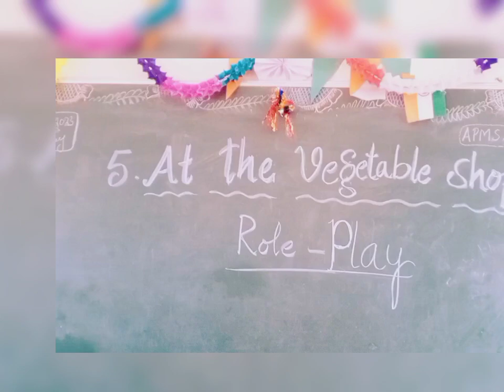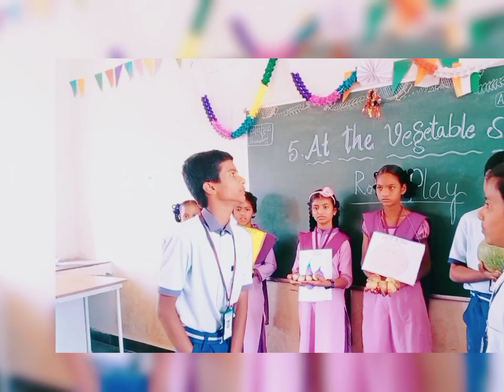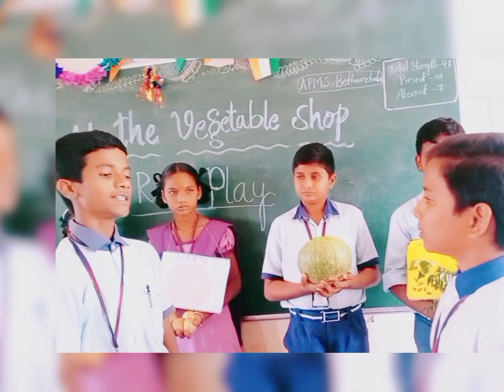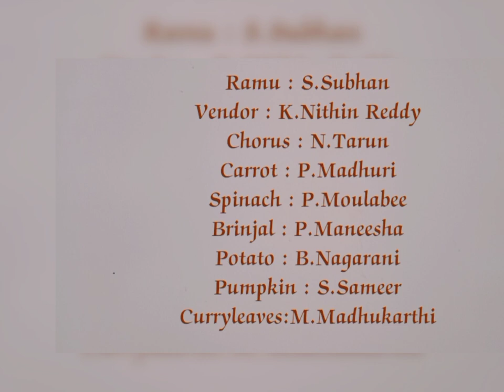At the vegetble shop VI Class English Lesson Role Play(APMS btcl)